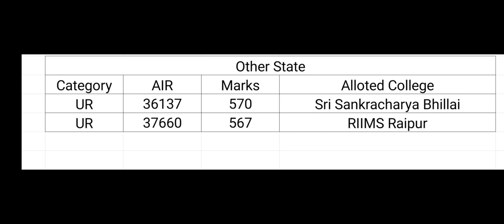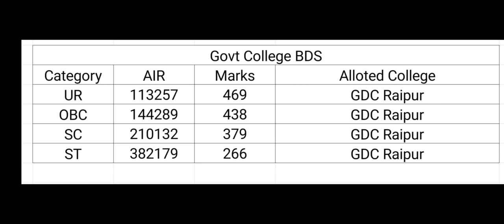Chhattisgarh State second round counselling 2020 !! Category wise cutoff